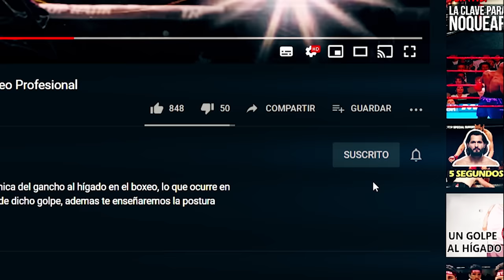Chavez FURIOSO Y RABIOSO el boxeador que provoco LA IRA ! de la Leyenda Mexicana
Corria el año 1998 y Julio Cesar Chavez ya era una leyenda en el boxeo enfrentandose a la llamada COBRA ESCUPIDORA Ken Sigurani un boxeador que al ver la gran capacidad de boxeo que aun tenia el Mexicano usaria tacticas sucias lanzandose de cabeza para dañar a Chavez pero cometeria un gran error porque lo unico que haria es despertar la ira de Julio Cesar Chavez quien lo noquearia en tan solo 3 rounds